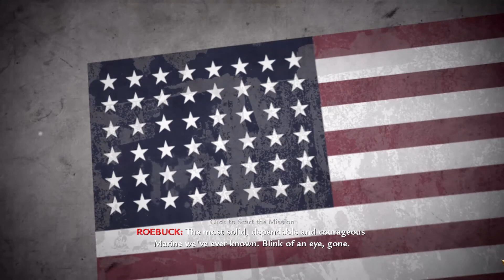Call of duty ® World War Pt.2 Little Residence